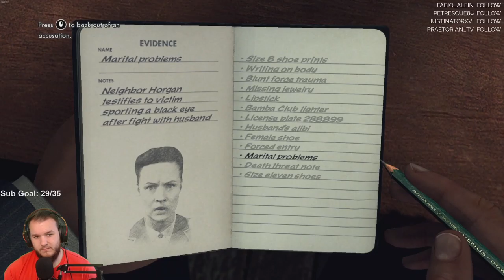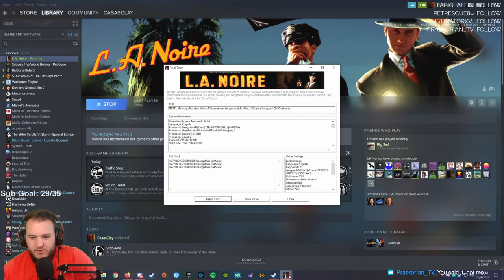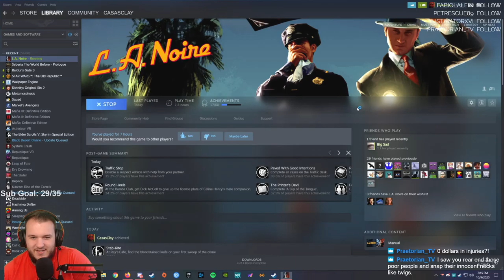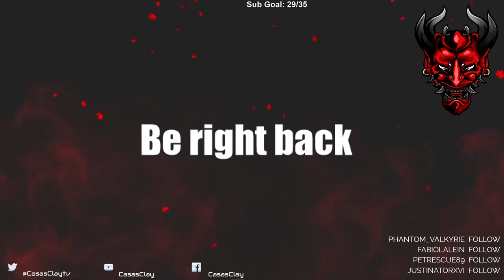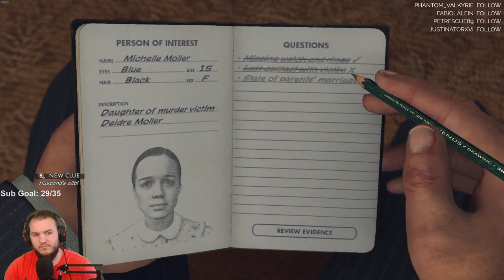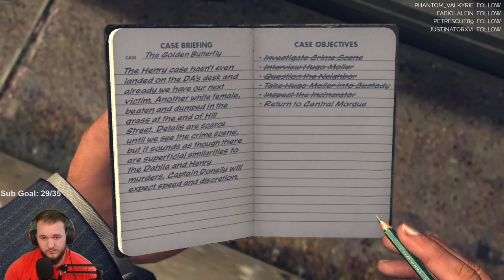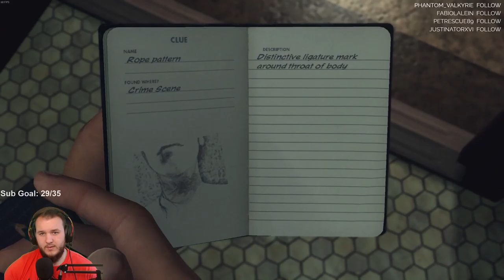L.A. Noire - Let's Play - Part 7